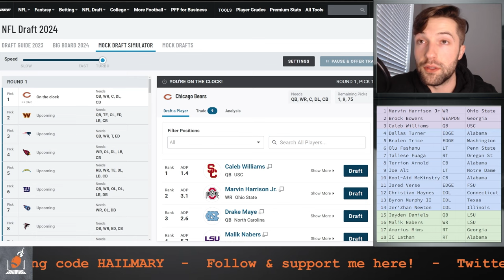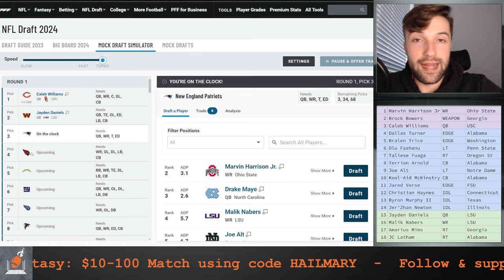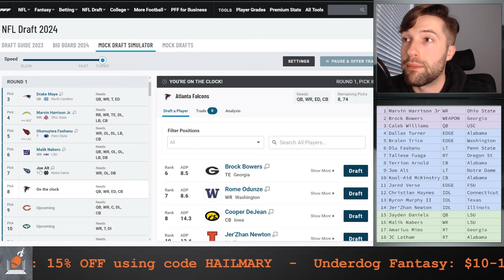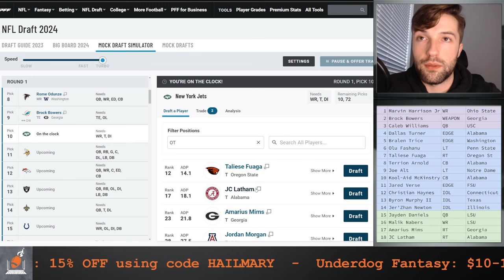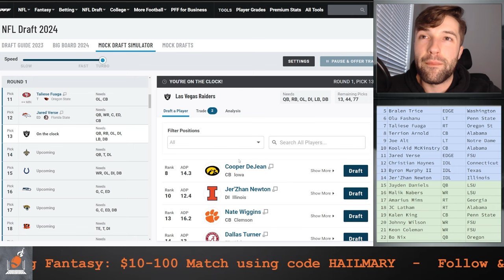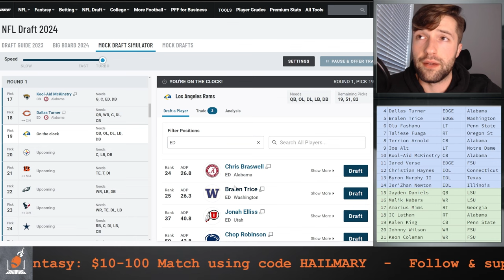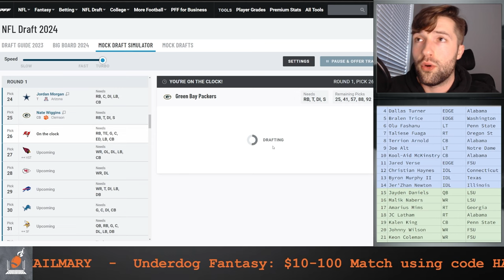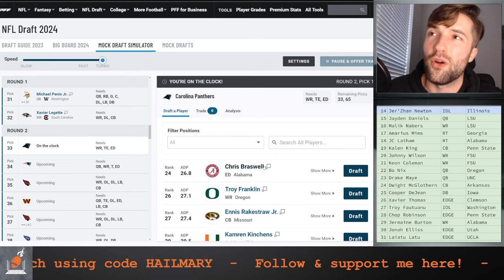2024 NFL Mock Draft 19.0 w TRADES | Penix TUMBLES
This is Hail Mary Sports' 2024 NFL Mock Draft with TRADES.

Rounds 2&3 are tomorrow!

Featured players: Drake Maye, Caleb Williams, Bo Nix, Jayden Daniels, Marvin Harrison Jr., and MORE